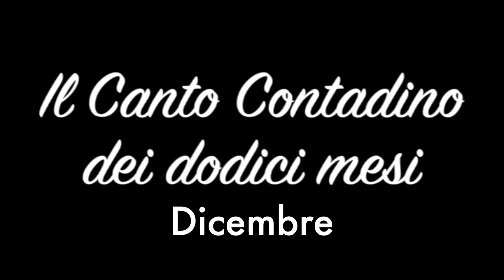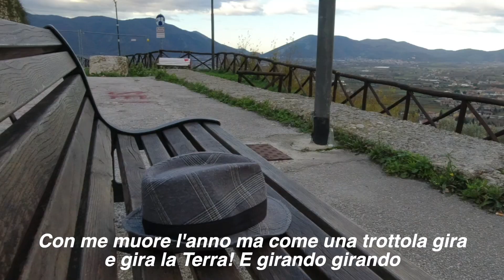Il canto contadino dei dodici mesi: dicembre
Ultimo appuntamento con la rassegna “Il Canto contadino dei dodici mesi”, promossa dall'assessore alla Cultura del Comune di Montesarchio Morena Cecere , in collaborazione con la Pro Loco e il Presidente Nicolino Tontoli, per la valorizzazione del dialetto locale. Il cantastorie Cenzino D'Apruzzo questa volta racconta alla sua maniera il mese di Dicembre, con i detti e le peculiarità del mese in base alla tradizione popolare.
«E' stato un viaggio piacevole e formativo – commenta l'assessore Morena Cecere – alla scoperta di luoghi, di tradizioni e del nostro dialetto: un patrimonio culturale inestimabile da tutelare e valorizzare. Per questo ringraziamo Cenzino che ha prestato le sue conoscenze, il suo studio delle tradizioni popolari e le sue poesie al nostro progetto. Proseguiremo il percorso condiviso di riscoperta del nostro dialetto locale: insieme lavoreremo a nuove iniziative per la salvaguardia  e la valorizzazione del nostro patrimonio  e delle tradizioni culturali locali».